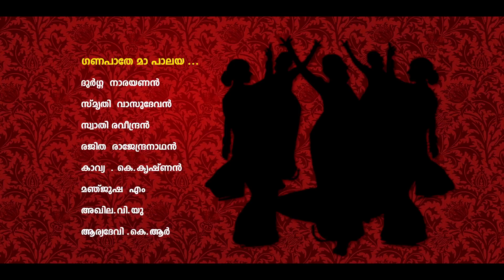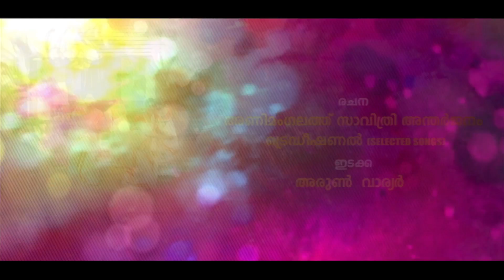Thiruvathirakali| Kerala Cultural Dance | Festival Song|Ganapathe mam palaya|തിരുവാതിരകളി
Thiruvathirakali
Kerala Cultural Dance by Women
Thiruvathira Dance

Song - Ganapathe Mam Palaya

Music & Choreography - Animangalath Savithri Antharjanam

Lyrics - Animangalath Savithri Antharjanam, Traditional

Singers - Sreedevi A.k, Uma Sreekesh, Sangeetha Rajesh, Saranya T.T, Sritha Krishnan, Animangalath Savithri Antharjanam

Idakka - Arun Warrier

Sound Recording - Riyan Studio

Editing - Aseeb K.S

Director - Riyas Irinjalakuda